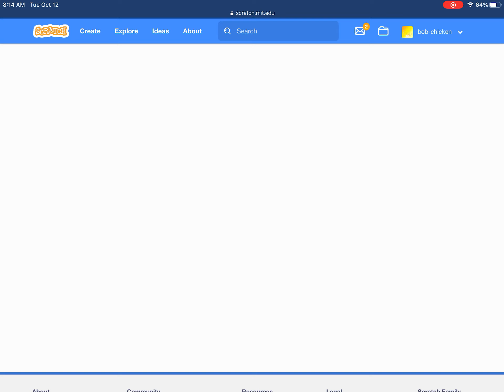Bear Hunter (Scratch) Kill all mobs